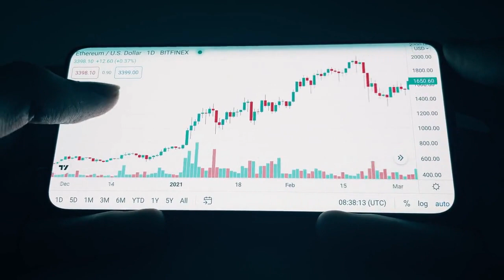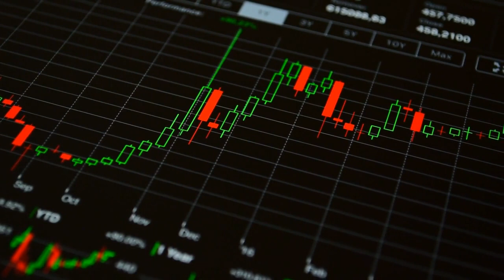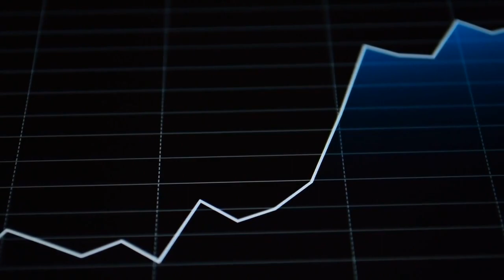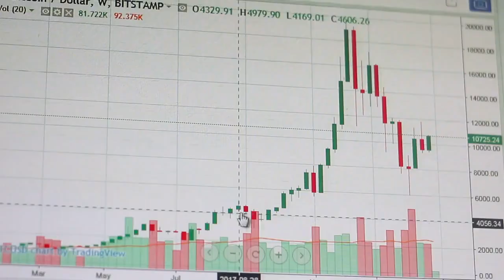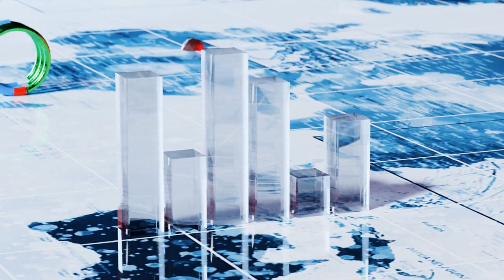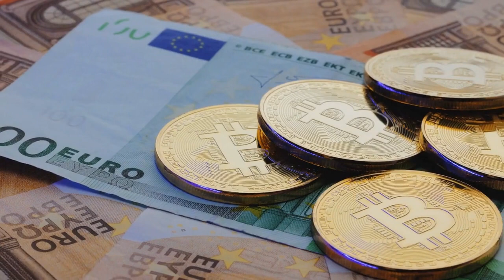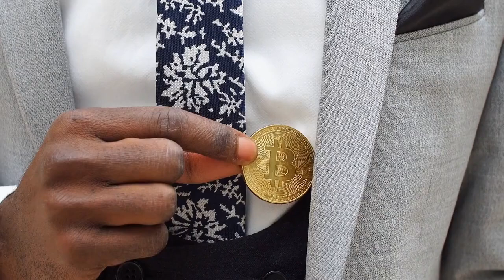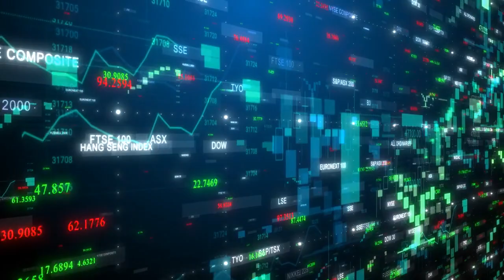SHIBA INU COIN FATE HAS BEEN REVEALED! SHIBA INU COIN NEWS TODAY